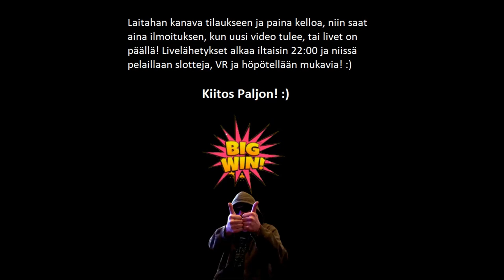Testissä 25cm Jööti!